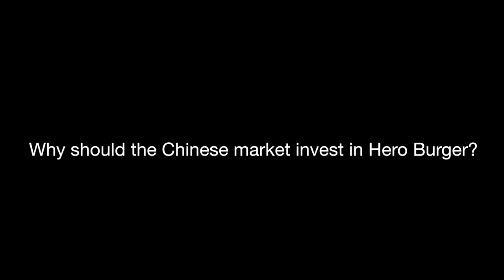Hero Burger- BIPB Event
Interview with President & CEO of Hero Burger, John Lettieri.

Gravitas Securities Inc. invited the Beijing Investment Promotion Bureau November 16, 2016.